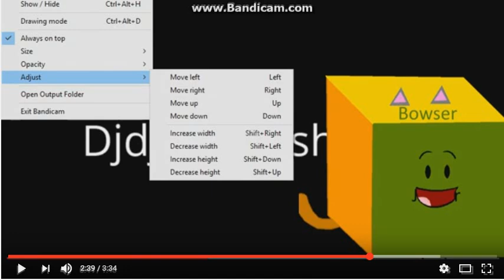Another Bonzi Buddy YTP (23/46)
Round 23 vs Bowser junior